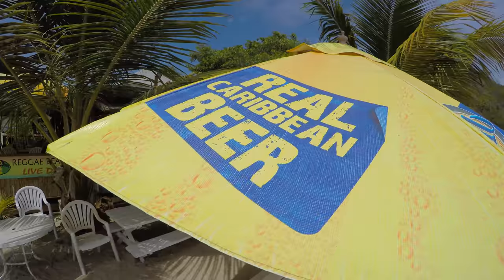Cockleshell Beach, St. Kitts Early Morning in 4K UltraHD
The GoPro 4 is the latest GoPro camera.  For everyone not already familiar with GoPro, a GoPro is an action camera that will mount to almost anything.  A GoPro camera creates a video experience where you feel like you are right there with the action that is being filmed with the GoPro.  The GoPro 4 comes in three different models.  The GoPro HERO4 Black films 4K video at 30FPS and 1080P HD video at 120FPS.  The GoPro HERO4 Silver films 1080P video at 60FPS.  The least expensive GoPro 4 (simply called "HERO") still films at an impressive 1080P 30FPS.  One of the best things about GoPro is that as they release newer GoPro camera models, most all of the GoPro mounts that one already owns will likely continue to work.  This makes upgrading to the latest GoPro camera model both smart and less of a financial burden.  Filmed with GoPro HERO4 Black in 4K UltraHD.